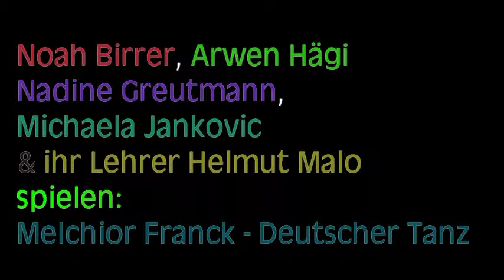Melchior Franck Deutscher Tanz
Vier Ensembleschüler der Musikschule Knonaueramt & ihr Lehrer Helmut Malo spielen einen Tanz des frühbarocken Meisters Melchior Franck.